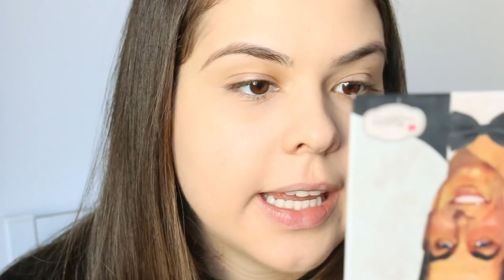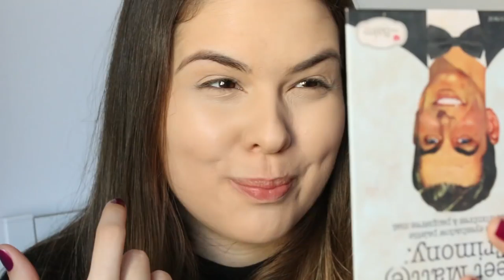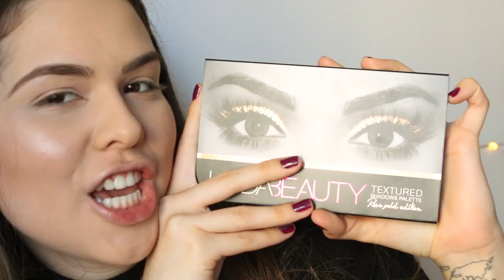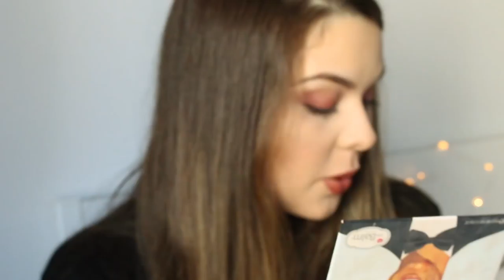Testando makes FAMOSAS da internet! | Mylena Matos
Testei e dei as minhas primeiras impressões de 3 PRODUTINHOS FAMOSOS da interne e queridinhos das blogueiras. Será que é tuuuuudo isso mesmo? Será que vale a pena? Dá o play pra saber!

Beijo, beijo!